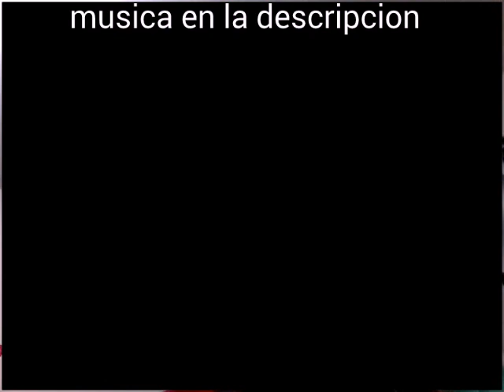No puedes ser!!!!! | goku222yael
Musica del vodeo aqui abajo